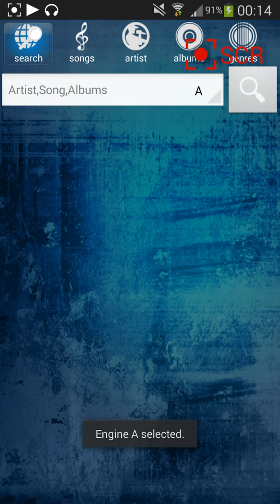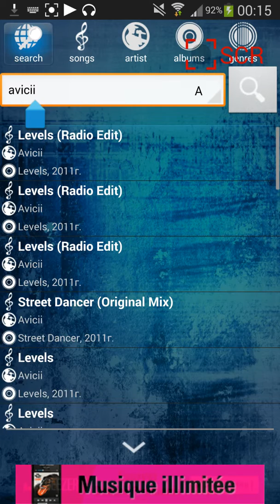Telecharge Music sur samsung ou iphone gratuitement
Comment telecharge  de la music apartir de son smartphone android ios etc, how to download music mp3 from ur smartphone ios or android for free